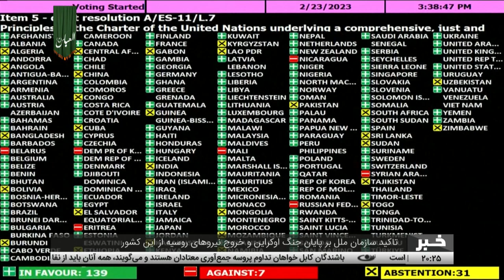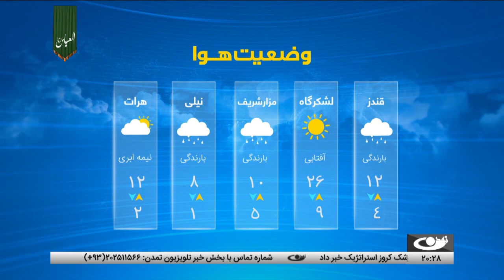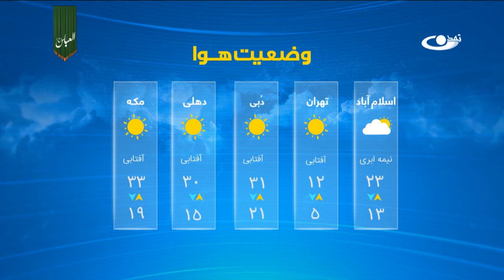اخبار ساعت 8 شب، 05 حوت 1401- تلویزیون تمدن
امام حسین (ع) اسوه مقاومت و ایثار
کابل - برگزاری مراسم عروسی دسته جمعی 30 زوج
کابل – گرامیداشت از اعیاد شعبانیه
قندهار- سیزدهمین سالگرد وفات مرحوم شیخ عبدالله محسنی(ره)
مولوی محمد یعقوب: کورکورانه از کسی اطاعت نکنیم
سفر یک هیات به ریاست دادستان کل به ایران
تلاش کابل برای گسترش روابط اقتصادی با چین
کابل - درخواست مردم بر تداوم پروسه جمع‌آوری معتادان از سطح شهر
کاهش 80 درصدی بازار طلا فروشان در پایتخت
تاکید سازمان ملل بر پایان جنگ اوکراین و خروج نیروهای روسیه از این کشور
شلیک موشک کروز استراتژیک ازسوی کوریای شمالی
آب و هوا
سرخط خبرها

آدرس سایت و شبکه های اجتماعی ما:
است.